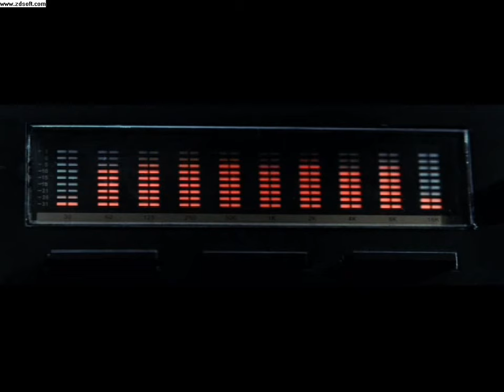Seether - Hang On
Daredevil wakes up